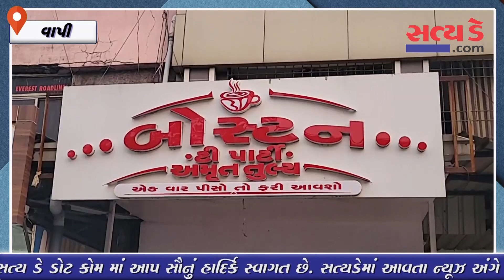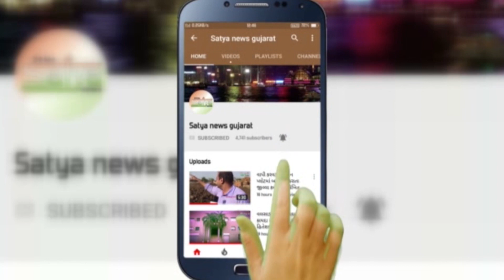વાપી માં વતન ના ઝગડા ની અદાવત માં UP થી 1400 કિમી દૂર વાપી માં યુવક ને કૂહાડી થી રહેંશી નાંખીયો